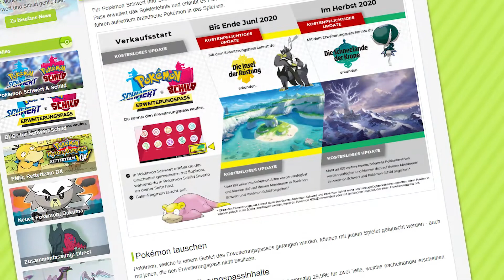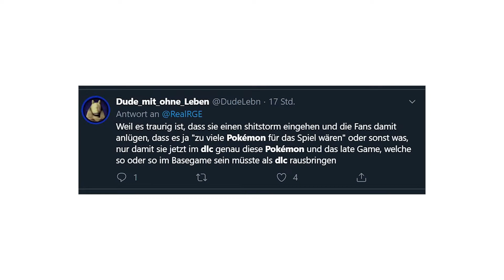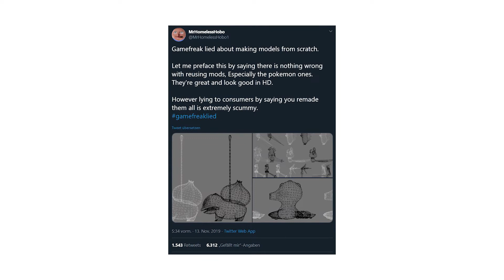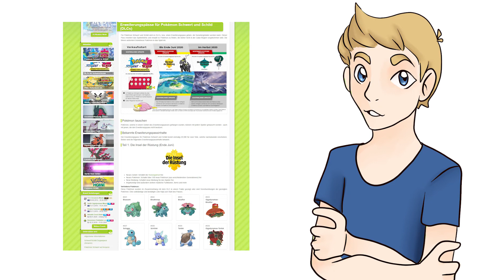Ist das Pokémon Schwert & Schild DLC pure Abzocke?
Nintendo hat am 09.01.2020 mit einer "Pokémon Direct" wieder einmal für Furore unter Fans gesorgt: ein Erweiterungspass, ein DLC für Pokémon Schwert & Schild wurde angekündigt. 30€ kostet diese Erweiterung, doch ob sich diese auch lohnt, ist für einige Fans fraglich. Ich habe mir die Sache mal angeschaut und möchte mit diesem Video meine bescheidene Meinung kundtun.

Und hier ist das Video von Nestfloh, welches ich für die Szenen aus Smaragd genutzt habe:

Schaut auch gern bei meinen anderen Videos vorbei. Zudem findet ihr mich auf Twitch:

Und wenn ihr euch mit mir und anderen Fans über Pokémon unterhalten wollt, könnt ihr gern mit auf den Discord kommen: